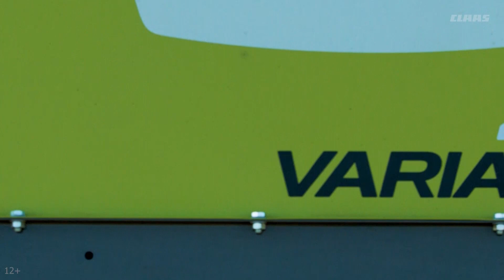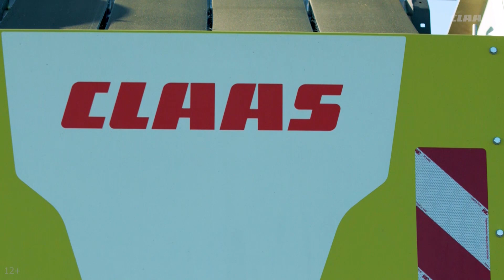Демотуры CLAAS ARION VARIANT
АО «Приозерное» из Тюменской области — стабильное хозяйство. Вот уже три десятка лет поголовье скота и площадь пашни здесь держатся на одном уровне: 2500 голов КРС и 3500 га земли.

Надои растут, но, чтобы получать еще больше молока, нужны более качественные корма. С этой задачей старая техника справляется, однако не хватает производительности. Так что в ближайших планах у коллег — обновить парк.

В этом видео специалисты хозяйства рассказывают, чем их впечатлили трактор CLAAS AXION 640С и пресс-подборщик VARIANT 450.